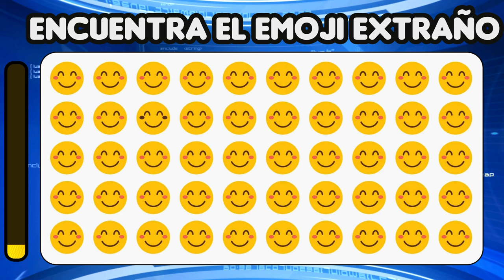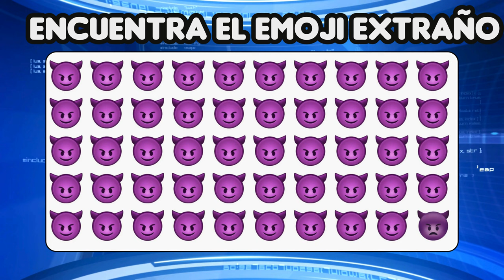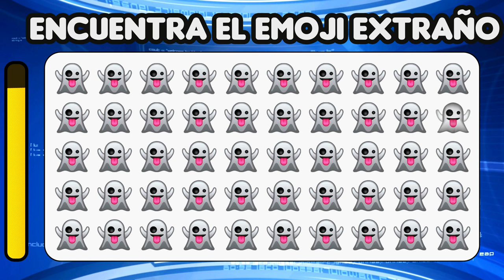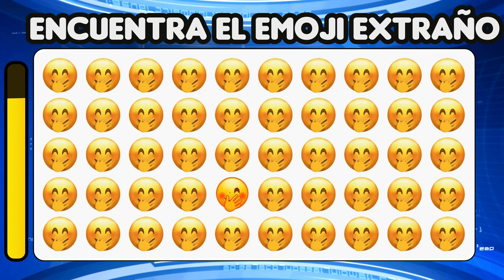Adivina el Emoji misterioso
¡Bienvenidos a El Quiz Master! 🎉✨ Aquí encontrarás los quizzes y trivias más emocionantes para poner a prueba tu conocimiento y divertirte al máximo. Desde cultura general hasta datos curiosos, cada video te brindará una nueva oportunidad de aprender y desafiarte. 📚🧠

Únete a nuestra comunidad y no te pierdas ningún reto. ¡Demuestra que eres el verdadero maestro de los quizzes! 🏆🔥

🔔👍 ¡Bienvenido a 'El Quiz Master'! 🌎🧠 Pon a prueba tus conocimientos con un emocionante recorrido a través de las Américas de habla hispana. 🌟 Explora la historia, la cultura y la geografía de estos países mediante divertidos cuestionarios. 🤔📚 Únete a nosotros, conviértete en el auténtico 'El Quiz Master' y sumérgete en la riqueza de esta fascinante región del mundo. 🌍🏆 ¡Aprende y diviértete con nosotros!
¡Únete a la diversión y desafía tu mente ahora! 🧠🎉